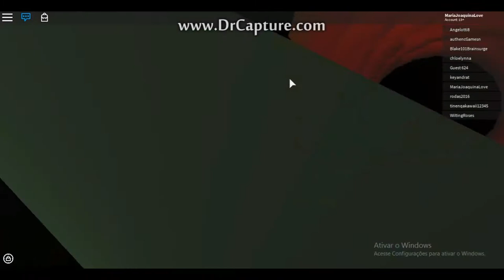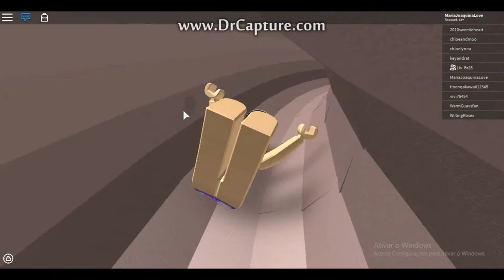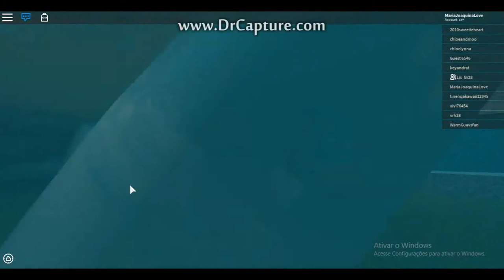Os melhores toboaguas! (roblox)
🌚Oioi Pandineos🌚

🍩Hoje eu fui em um park aquatico muito legal no roblox🍩

Gravador:Apowersoft e Dr.capture
Computador:Sony Vaio

🍦Snap e Instagran: Natah_Rochah
🍦Musical.ly: @natashapandah
🍦Skype:Nicoleh097 ou 4

тσ∂σѕ σѕ ∂ιяєιтσѕ яєѕєяνα∂σ.